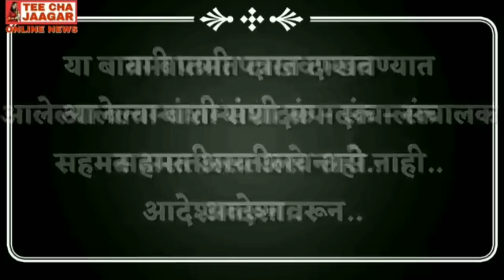congressncp बातमीपत्र दिनांक ०२/०२/२०१९ sharvari pawar Director